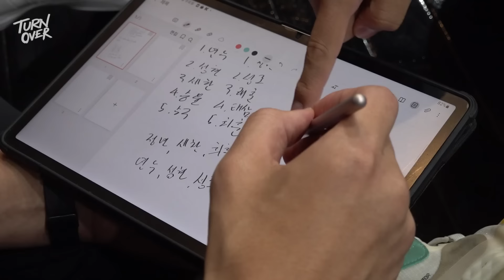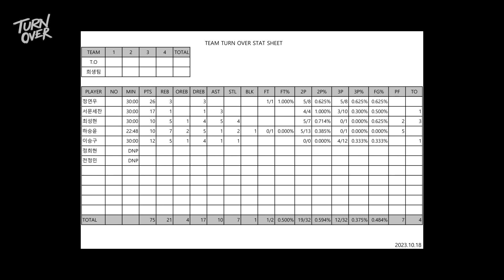눈치 보지 말고 해봐 | 턴 오버 EP3